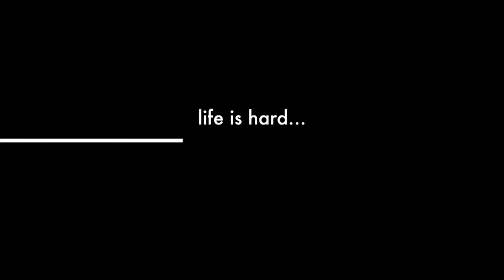Treadmill training with body weight support.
Here's an example of a piece of equipment that helps individuals with SCI learn how to walk again.